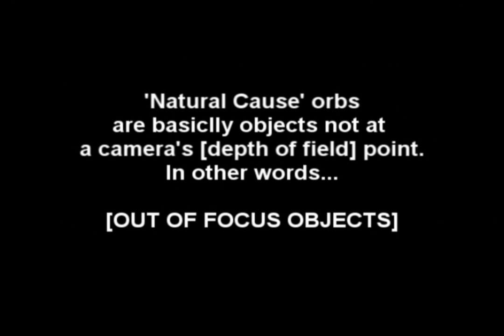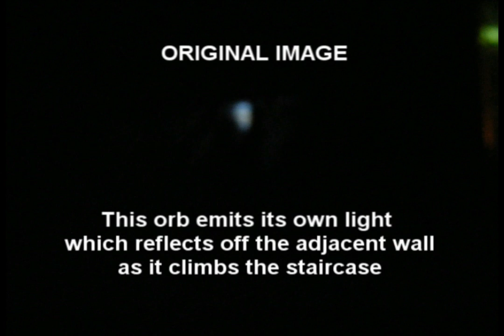How to Capture Authentic Orbs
This is a video about who to avoid taking [Natural Cause] orb photos and a 3 step process to capture true [Special Cause] Orbs of the paranormal variety.
We analyze a [Natural Cause] orb photo and one [Special Cause] Orb captured during one of our investigations.